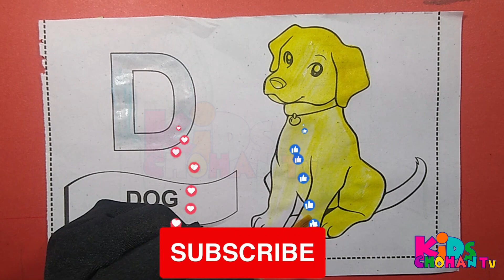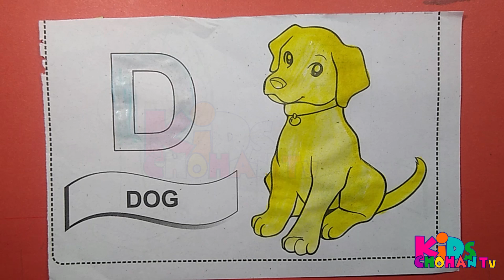Abc Dotted Tracing, English Alphabet Writing, Preschool learning kidssong toddlers alphabets 75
Thanks for searching & watching Kids Chohan tv.

ABC TRACING
abcdsongs
dottedabc
abcd
aforapple
abcdsong
aforapplebforball
nurseryrhymes
phonics
atoz
kidssong
toddlers
123
1234
counting
counting1to100